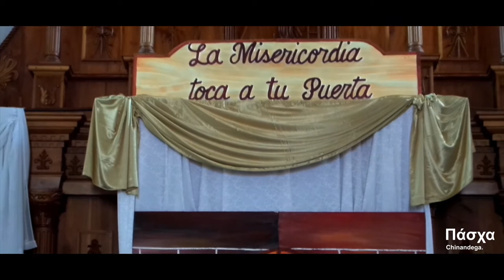Jueves Santo: Monumentos al Lignum Crucis 24 - 03 - 2016